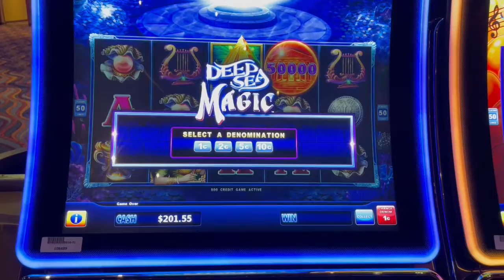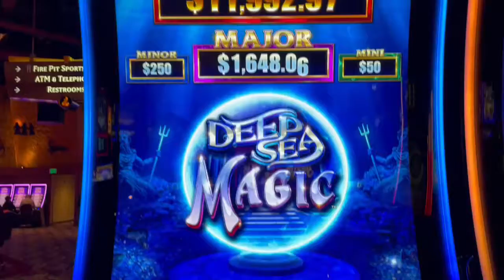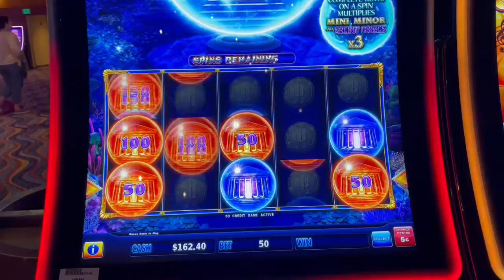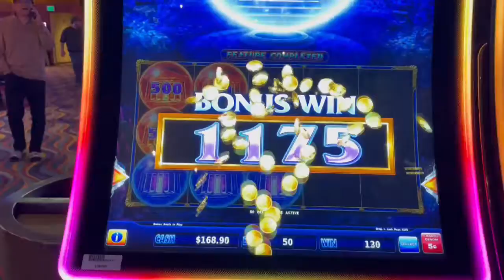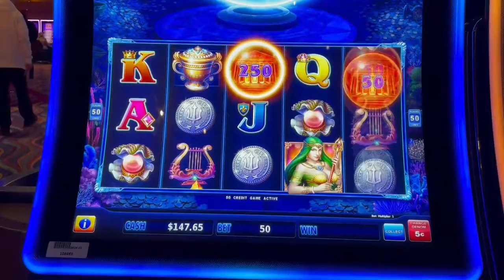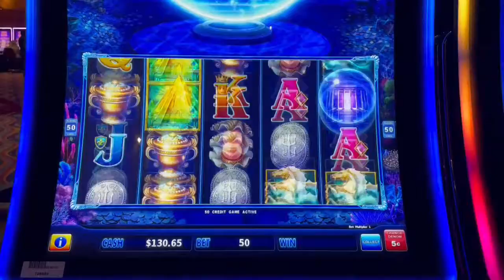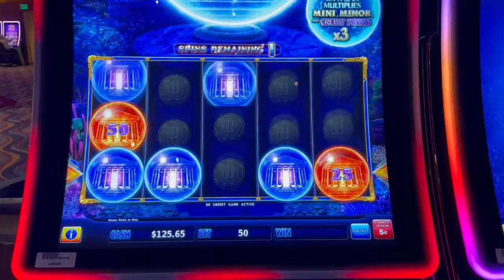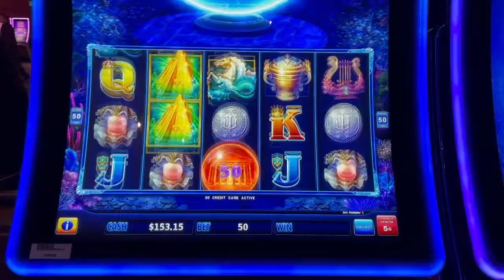Ryan Richard Slots "Deep Sea Magic" Slot Machine at Potawatomi Hotel & Casino